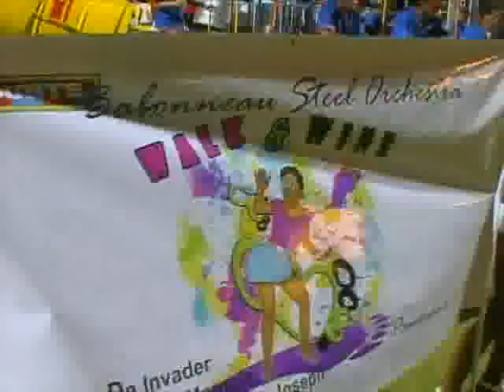Panorama Champions Courts Babonneau Walk & Wine SLU Panorama Finals 2011